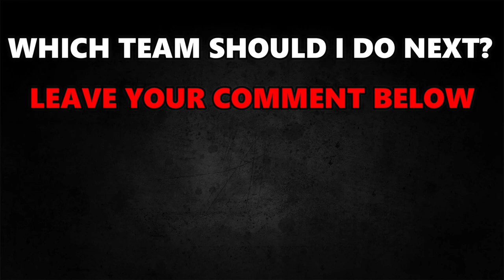Top 5 AS Roma Players in EVERY FIFA GAMES! 🤯🔥 | FIFA 10 - FIFA 23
▶️ YOUTUBESHORTS ➡ @matishorts

📌 Players featuring in this video:
Francesco Totti
Daniele De Rossi
Júlio Baptista
Mirko Vučinić
Philippe Mexès
Juan
Marco Borriello
Maarten Stekelenburg
Maicon
Medhi Benatia
Gervinho
Morgan De Sanctis
Kevin Strootman
Miralem Pjanić
Edin Džeko
Seydou Doumbia
Wojciech Szczęsny
Radja Nainggolan
Leandro Castán
Kostas Manolas
Alessandro Florenzi
Javier Pastore
Aleksandar Kolarov
Pau López
Henrich Mychitarian
Leonardo Spinazzola
Rui Patrício
Lorenzo Pellegrini
Jordan Veretout
Paulo Dybala
Tammy Abraham
Chris Smalling